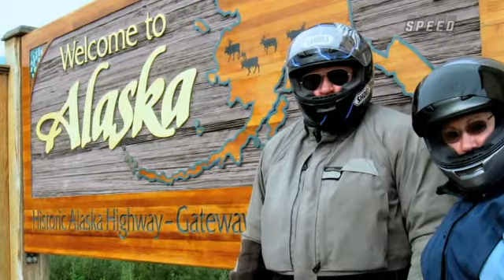Dave's Arctic Adventure - Leg 4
Check out Dave Despain video diary as he takes the two-wheel adventure of a lifetime from the SPEED Headquarters in Charlotte, NC to Alaska.